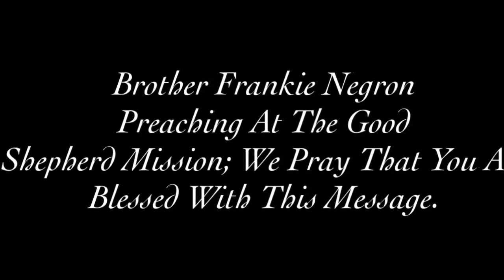God's Word for the Good Shepherd Mission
If you would like to contact brother Frankie Negron please feel free to do so via email at . God bless you!

Remember "God is never late but always on time" -Frankie Negron